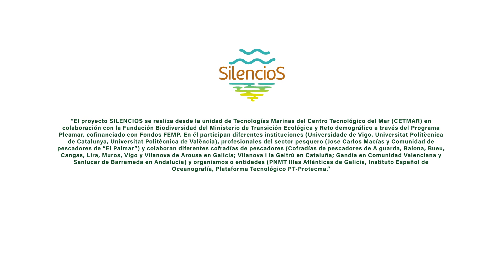Proyecto SILENCIOS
En continuidad con lo realizado en SILENCIO y partiendo de lo allí aprendido, el proyecto SILENCIOS "Viabilidad del uso de alternativas verdes en embarcaciones pesqueras de pequeña eslora para reducir su impacto en el medio ambiente" tiene como objetivo principal establecer las bases para un desarrollo de la actividad extractiva más sostenible y con menor impacto que contribuya a lograr el buen estado ambiental del medio marino.

Es un proyecto realizado por el Centro Tecnológico del Mar-Fundación CETMAR con la colaboración de la Fundación Biodiversidad, del Ministerio de Transición Ecológica, gracias al Programa Pleamar, cofinanciado con fondos FEMP.